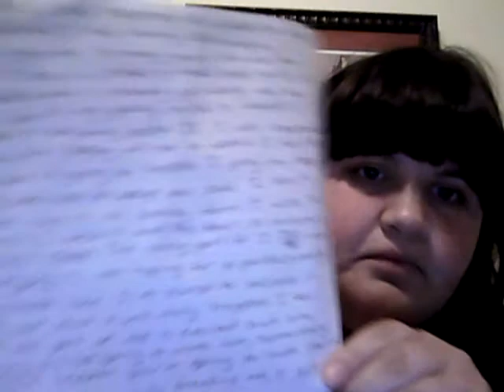sonya, mandi, &tiara saved me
major freak out. thank goodness for good friends!